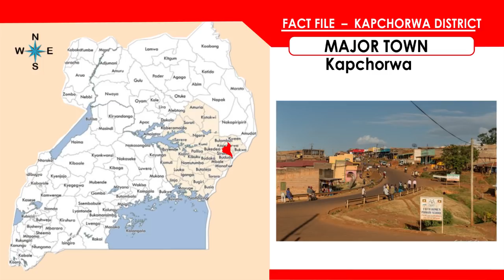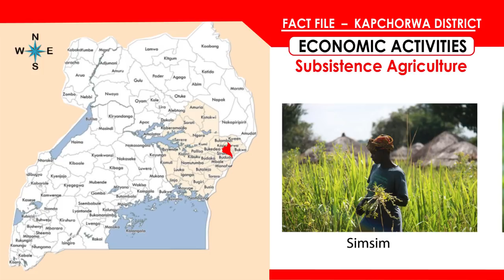Around Uganda: Pope Francis writes to Mityana priest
Pope Francis has sent special apostolic blessings to the Rev. Fr. Joseph Sserunjogi and commended him for his service to the Catholic Church.